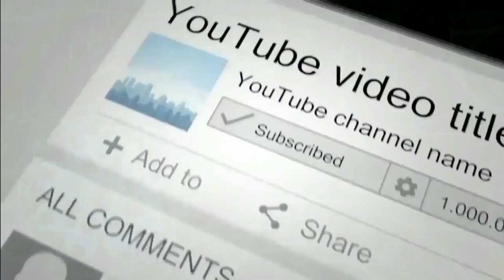REALME X3 vs REALME GT Full Comparison Which is Best??|SD 865+ Vs SD 888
Here's the comparison between Realme X3 SuperZoom vs Realme GT. The Mobile Phone comparison is based on phone specs, features, complete technical specifications.